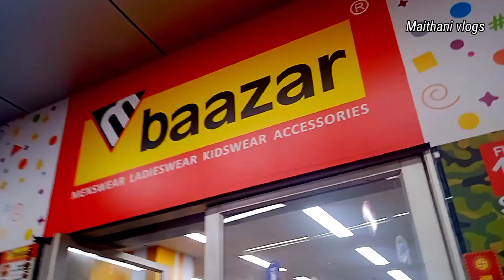M Bazaar Shopping Mall || Durga Puja collection 2022 || kumarghat metro bazaar market agartala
M Bazaar Shopping Mall || Durga Puja collection 2022 || Agartala
kumarghat metro bazaar market agartala

durga puja pandal video 👇🥰🥰

apka bahut pyar aur support mil raha hai eske liye aap sabhi ka dhynybaad

             Maithani vlog
uttarakhand and agartala vloger 🥰